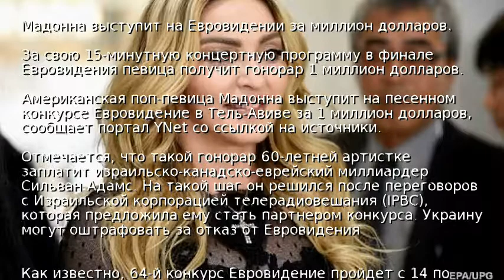Мадонна выступит на Евровидении за миллион долларов